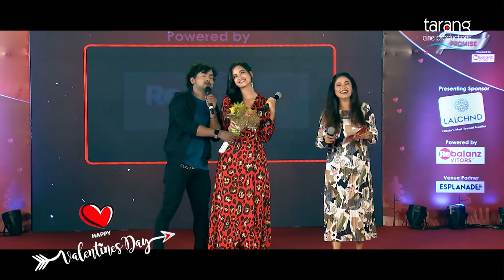ଦେଖନ୍ତୁ Tamanna ଙ୍କ Love Promise l Valentine'sDay Special l Tamanna Vyas l Love Promise l TCP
ଦେଖନ୍ତୁ Tamanna ଙ୍କ Love Promise l Valentine'sDay Special l Tamanna Vyas l Love Promise l Tarang Cine Productions